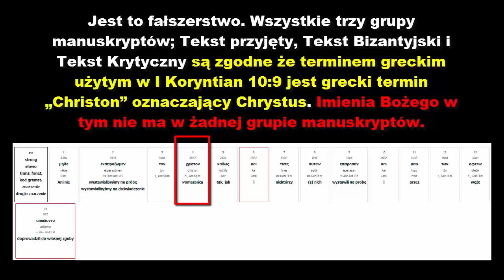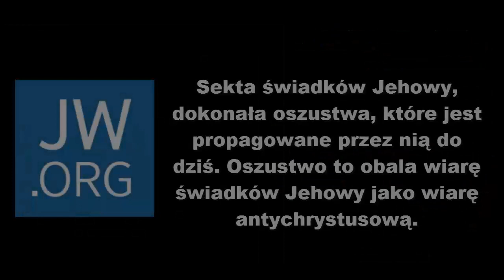Oszustwo przekładu świadków Jehowy - I Koryntian 10:9, Christon